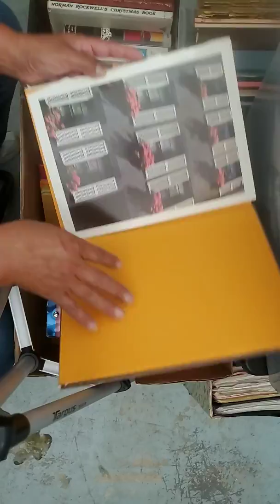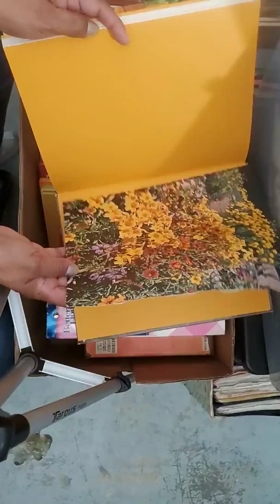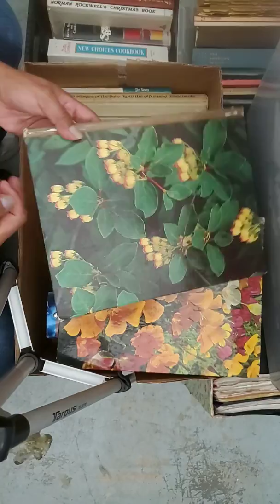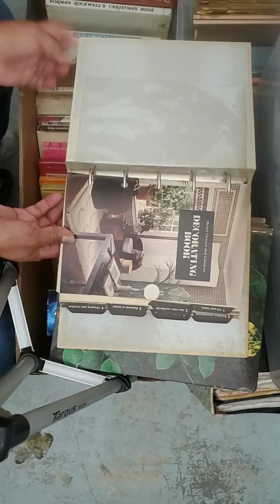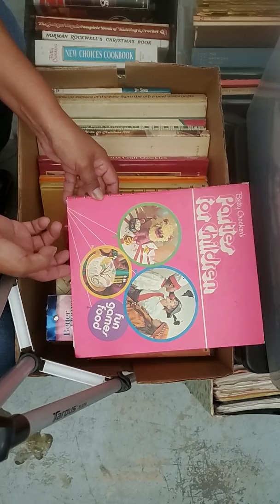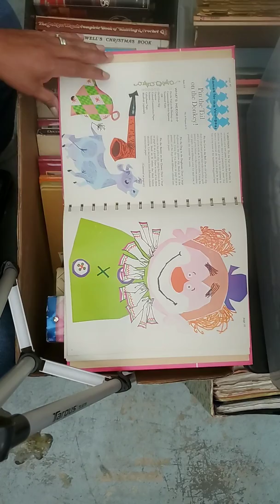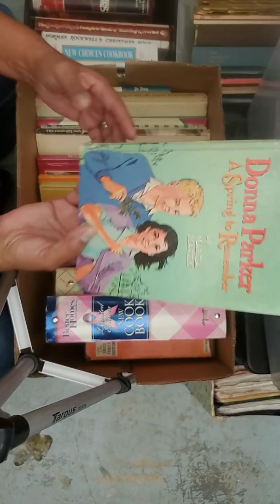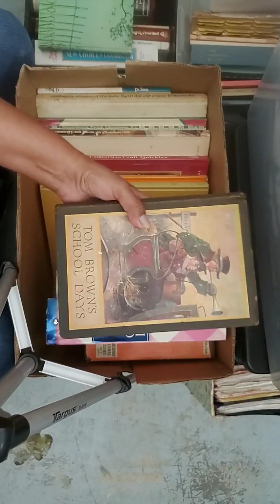Silent Auction -Bid by June 9th.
If you didn't make my live action,  it even if you did, here's a few books that I'm trying out silent auction style.  I will check my emails on Monday. Please bid by midnight June 9th.

Due to the glues, solvents, materials, tools, techniques, and supplies used, tutorial videos by Maria’s Miscellany are NOT appropriate for “kids” (children/viewers under the age of 13) and should be followed by adults ONLY. Some of the glues used in the tutorials are considered unsafe and toxic. Sharp craft knives, scissors, sewing machines, and paper cutters are also used. For these reasons, Maria’s Miscellany is an adult ONLY channel and provides NO content for children/”kids”. Furthermore, all projects created by Maria’s Miscellany are intended for adult use ONLY.

My Instagram is:
Marias_Miscellany